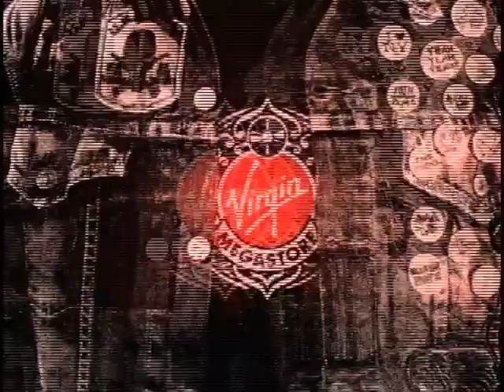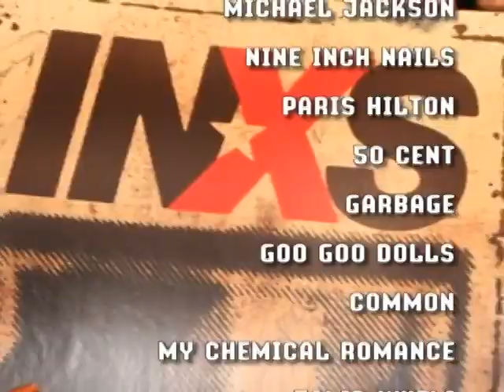Virgin Megastore - Roadshow 2006 DVD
Promotional clips for Virgin Megastore U.S. 2006 campaign.